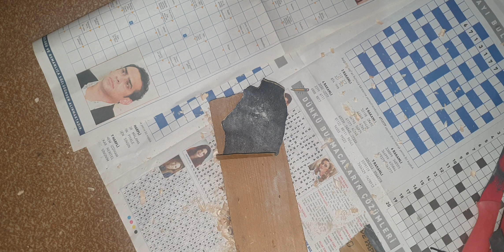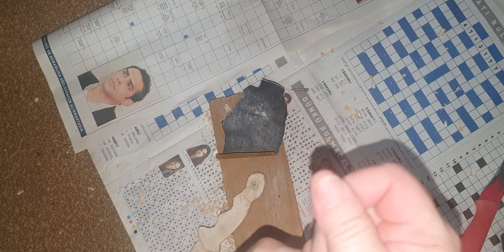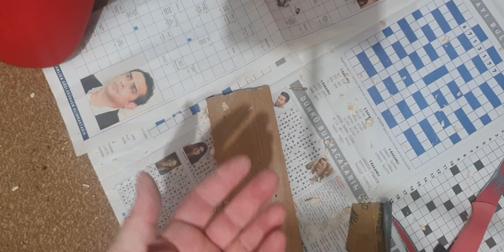Karambit nasıl yapılır 💯annem ile karambit yaptık🧿ahşap oyuncaklar biraz kırıldı yapıştırdık